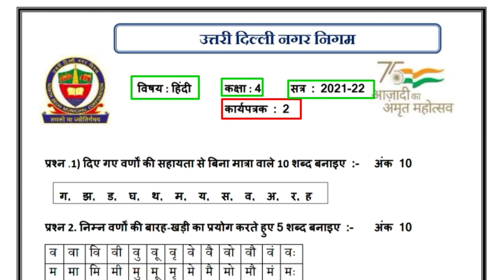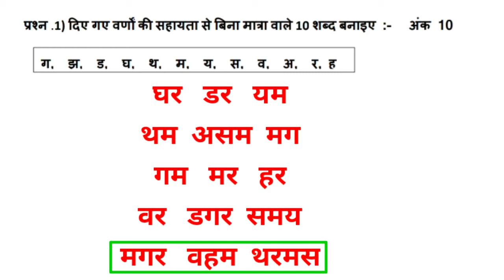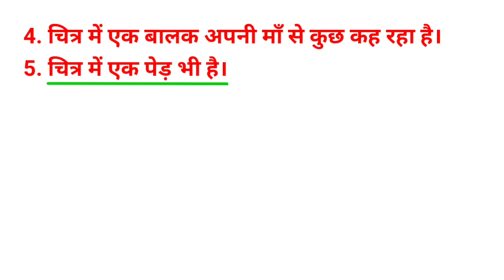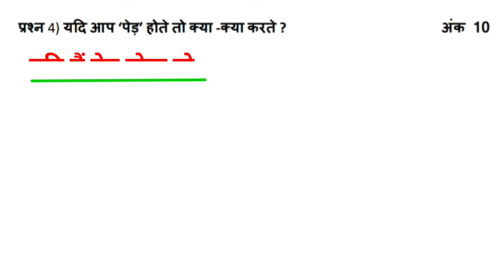Class 4 Hindi Worksheet 2 SA 2 कक्षा 4 हिंदी कार्यपत्रक 2 सत्र 2021-22 वार्षिक परीक्षा Annual Test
Class 4 Hindi Worksheet 2 SA 2 कक्षा 4 हिंदी कार्यपत्रक 2 सत्र 2021-22 वार्षिक परीक्षा Annual Assesment‎@KNOWLEDGE KINGDOM